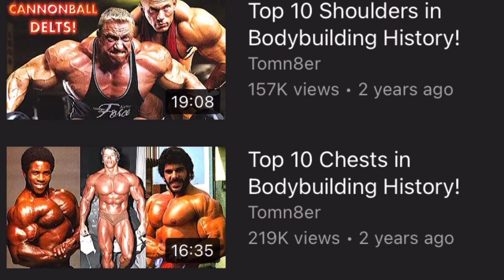Top 5 Arms in Bodybuilding Today!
In this video I give my opinion on who I think has the best arms in bodybuilding today.